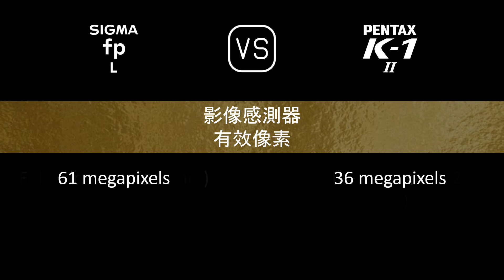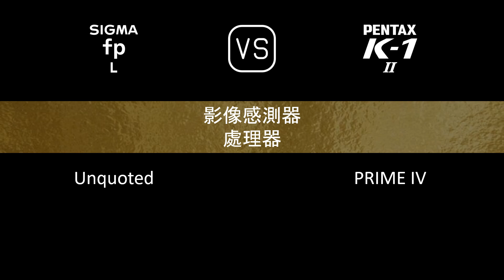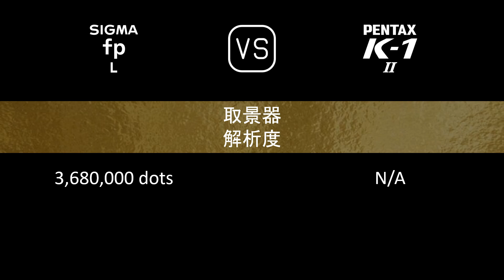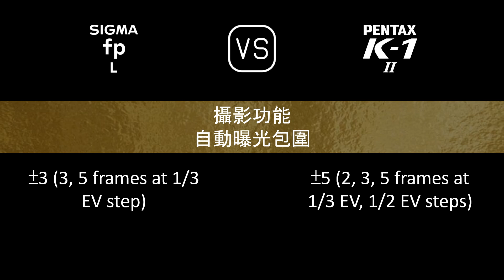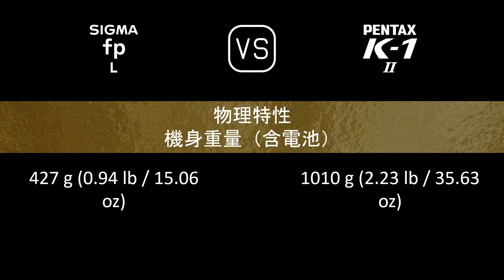Sigma fp L 與 Pentax K-1 Mark II 的規格比較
本片是 Sigma fp L 與 Pentax K-1 Mark II 的功能概述和規格比較 (comparison of specifications)，希望對您有所啟發。感謝您的支持。

00:24 推出
00:32 機身
00:41 影像感測器
01:05 影像
01:21 光學與對焦
01:50 屏幕
02:10 取景器
02:26 攝影功能
03:27 錄像功能
03:43 儲存
03:47 連接性
04:16 物理特性
04:36 雜項